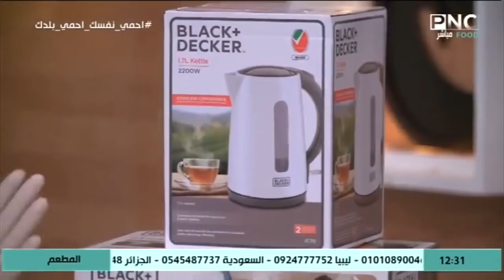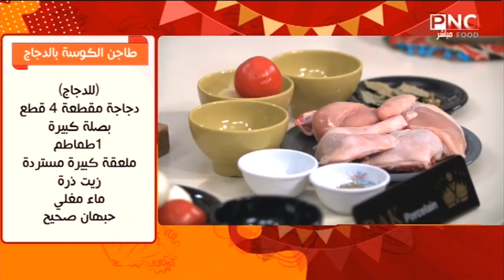المطعم مع الشيف محمد حامد | طريقة عمل طاجن الكوسة بالدجاج - البلح باللبن - أرز أصفر - كنافة جلاش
من حلقة برنامج المطعم - السبت 25 أبريل 2020
يذاع يوميا على PNC Food